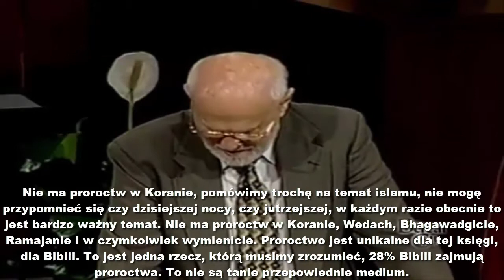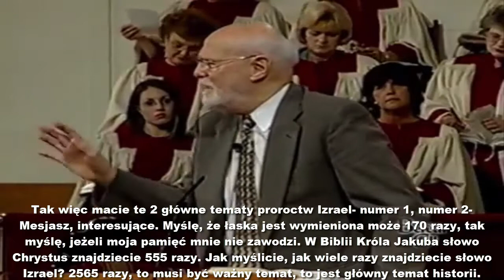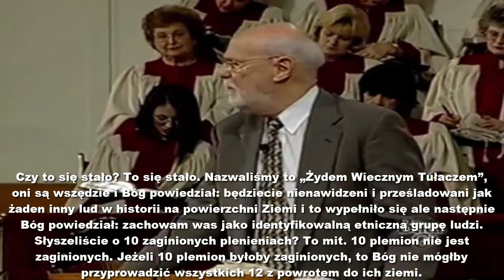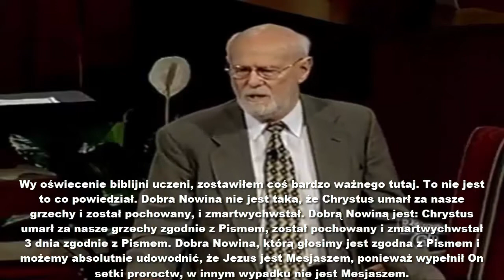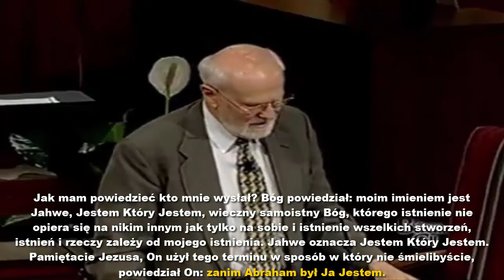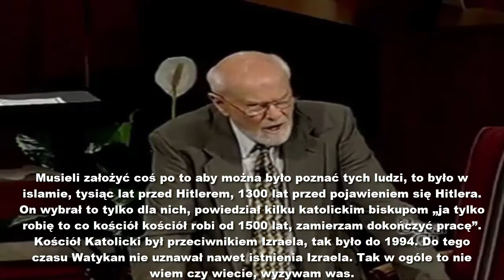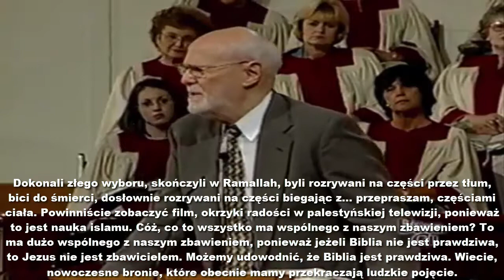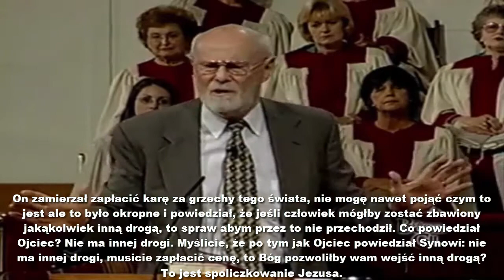Proroctwo i wydarzenia światowe - Dave Hunt, 2003 rok, Napisy PL, HD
Prelegent - Dave Hunt, 18 Maja 2003 roku, The Berean Call
Tłumaczenie - Jakub Supryn
Napisy - Beniamin Zabój
2020 rok